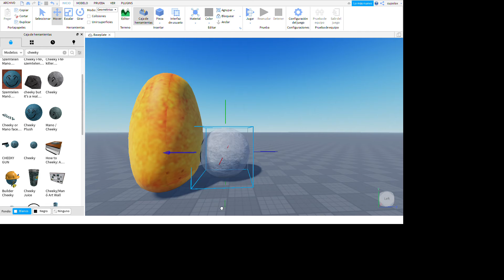cheeky come mangos para el entretenimiento de la persona que esta viendo esto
porque hice esto?